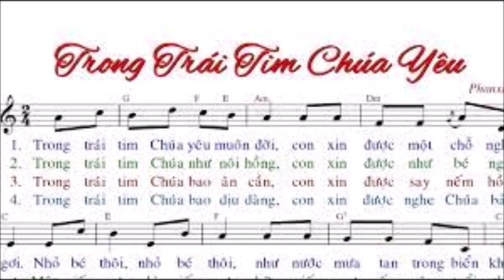Trong trái tim Chúa